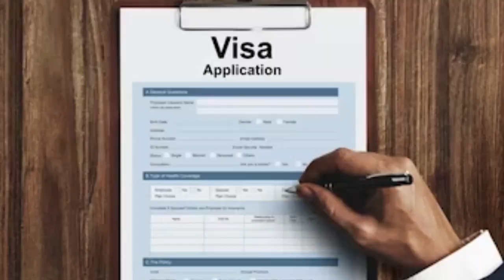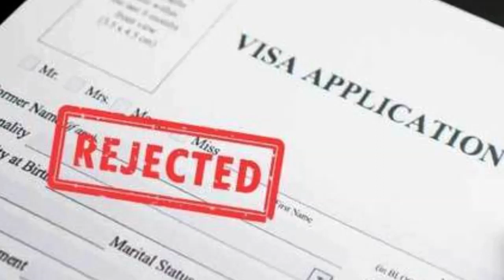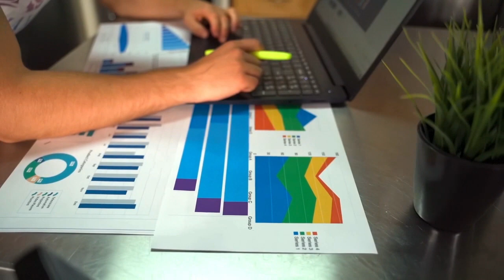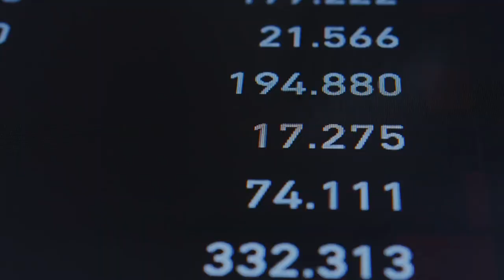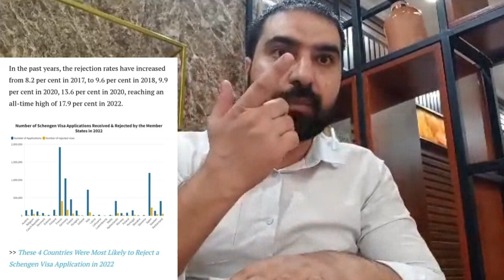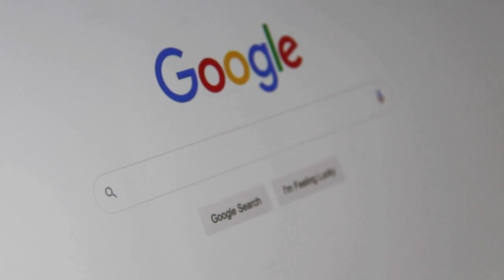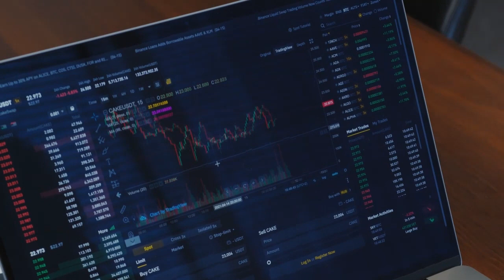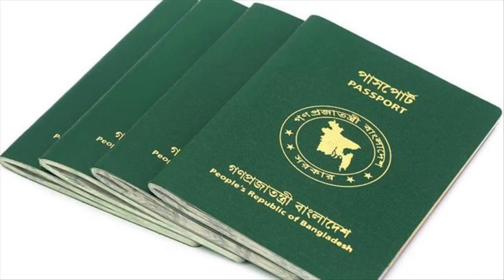Most Refusal Schengen Countries 2022 & 2023| Spain & France| Prior to apply please watch this video